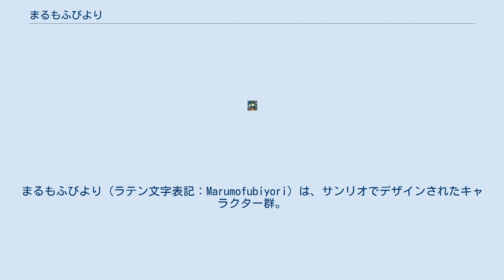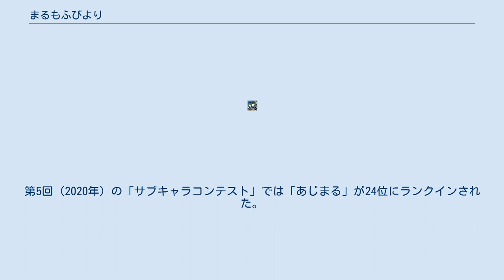まるもふびより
まるもふびより（ラテン文字表記：Marumofubiyori）は、サンリオでデザインされたキャラクター群。
フラフワとした見た目の癒し系キャラクターである。
 2017年2月、デビュー。
2月10日よりサンリオ公式YouTubeチャンネルにてアニメーションの配信を開始。
同年6月、雑誌『ちゃお』（小学館）7月号より漫画『まるもふびより しろくまモップのゆるふわダイアリー』連載開始。
サンリオピューロランドにもデビューしており、Miracle Gift Paradeの前座に「いちおしキャラクター」として「モップ」のライブキャラクター（着ぐるみ）が出演している。
 『まるもふびより しろくまモップのゆるふわダイアリー』は、詩瀬はるなによる日本の漫画作品。
『ちゃお』（小学館）2017年7月号から2019年6月号まで連載された。
番外編が『ちゃおデラックス』（同社刊）にて掲載された。
 単行本 『いちご新聞』の読者投票企画『サンリオキャラクター大賞』には2018年より参戦している。
 第33回（2018年）は、まるもふびよりが「新人賞」を受賞した。
また『いちご新聞』に届いた票のみを集計した「いちご新聞ランキング」では初ノミネートでありながら12位となかなかの好成績を収めている。
 2020年6月、第35回サンリオキャラクター大賞でTikTok賞を受賞した。
また、コロナ関連によるサンリオショップの臨時休業が相次ぎ、思うようにサンリオショップ店頭からの投票（チップde投票）が出来なかったため、サンリオキャラクター大賞終了後の6月12日から30日にかけて、スピンアウト企画の 「チップde投票リターンズ」がサンリオショップ各店舗で開催され、サンリオショップのひとつのハーモニーランドにおいての結果は「まるもふびより」は18位であった（この回の票は、公式にはサンリオキャラクター大賞本戦の結果には反映されない）。
 また、いちご新聞オリジナル企画で2016年より「サブキャラコンテスト」が開催されている。
第3回（2018年）の「サブキャラコンテスト」では「あじまる」が6位にランクインされた。
第4回（2019年）は第1回（2016年）〜第3回（2018年）までの上位20キャラクター同士の決戦コンテストで、「あじまる」が34位にランクインされた。
第5回（2020年）の「サブキャラコンテスト」では「あじまる」が24位にランクインされた。